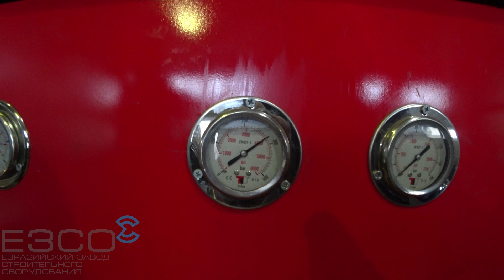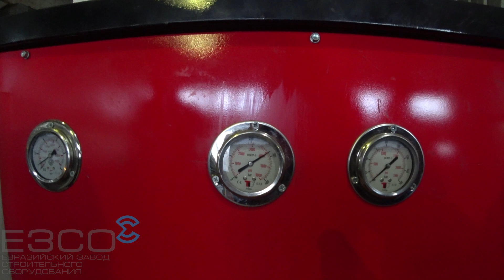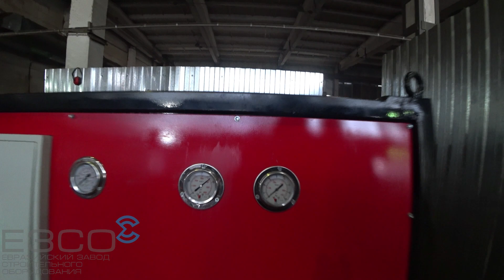Гидравлический пресс для компании "Мираторг". The development of a vertical hydraulic press.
Our company "Eurasian plant of construction equipment" is engaged in the manufacture of screw products for the agricultural, construction and road industries. In this video we will tell you about the new development of vertical hydraulic press for any purpose, with a force of 5 to 1000 tons.

★To order the production of screw segments of the screw augers to the feeders, flexible screw